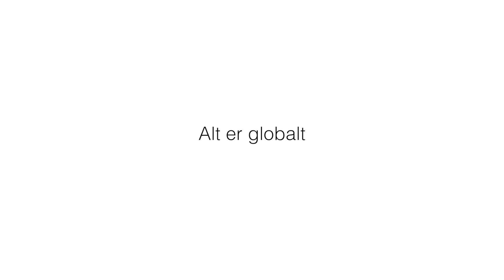HSMAI Intervju New York Morten Torp